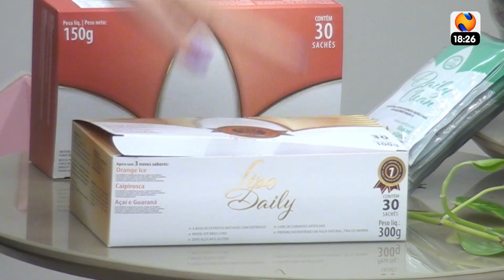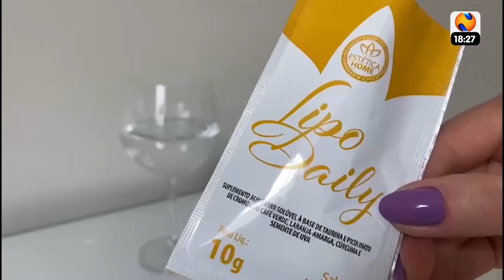ESPAÇO FEMININO 16 11 2022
Confira na íntegra o programa Espaço Feminino desta semana!